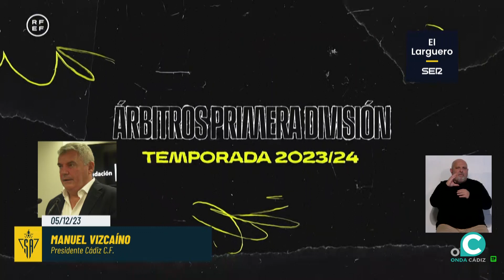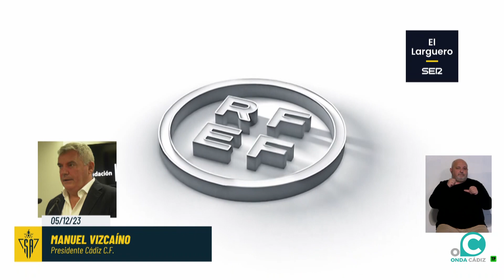SUBMARINO AMARILLO 05 12 2023 ONDA CADIZ TV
Analizamos el encuentro RC Celta de Vigo 1-1 Cádiz CF con José Figueroa y Juan Antonio Alvarez. Alineaciones, decisiones arbitrales, y declaraciones del Presidente del Cádiz CF, Manuel Vizcaíno, tras el grave error cometido por los colegiados. Además, Trofeo a la regularidad `Ramón Blanco´ y `Antonio Navarrete´.